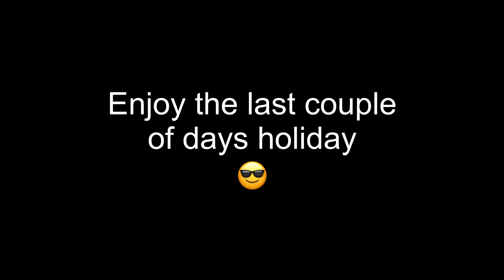A wee message from Mr Bain, Mrs MacRae and Ms Forbes welcoming everyone back to school